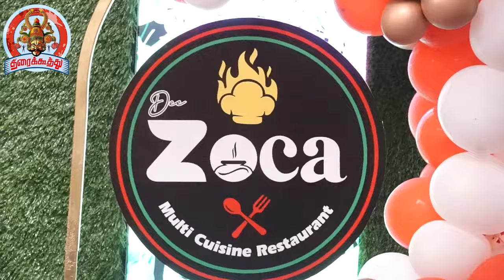தோழிக்காக ஓடி வந்தேன் ! Actor Rio Raj & Actress Farina Speech at DEE ZOCA Restaurant Grand Opening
Others Channels
Actor Rio Raj DEE ZOCA Restaurant Grand Opening ! Multi Cuisine Restaurant at Ramapuram